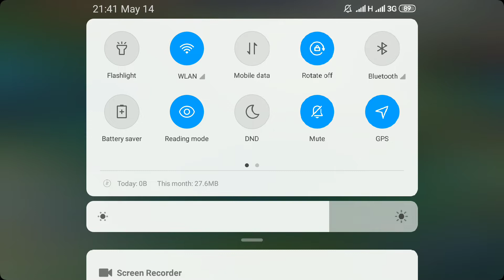DML Moblie Legends Bang Bang - First Try - Mega Kill with Bruno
Moblie Legends Bang Bang - First Try

Features:

1. Classic MOBA Maps, 5v5 Battles

2. Win with Teamwork & Strategy

3. Fair Fights, Carry Your Team to Victory

4. Simple Controls, Easy to Master

5. 10 Second Matchmaking, 10 Minute Matches

6. Smart Offline AI Assistance